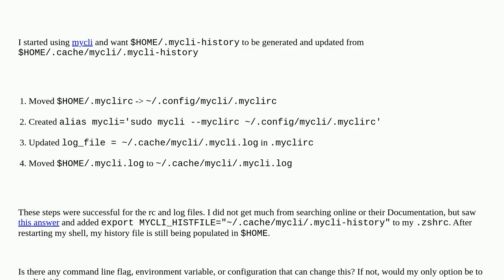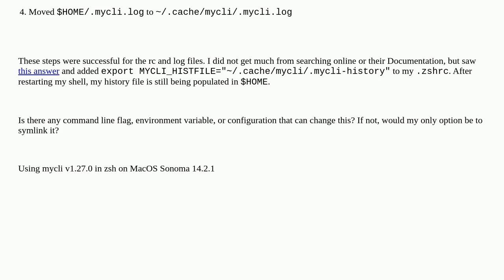Dba: Why is mycli history file appearing in home directory?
Why is mycli history file appearing in home directory?

A special thanks goes out to the community

  mariadb logging command-line mysql